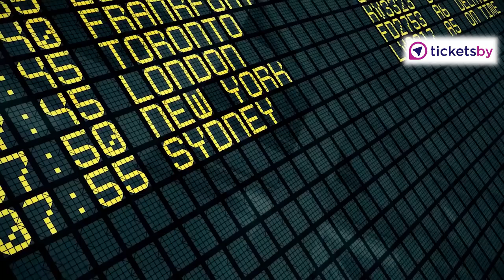ЛЕГИЯ 1:1 ДИНАМО-БРЕСТ | ВИДЕООБЗОР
Видеообзор товарищеского матча между "Легией" и "Динамо-Брест", который прошел 13 октября в Варшаве. По условиям договора между клубами, видеоматериалы по этой игре могут быть опубликованы только после 21 октября.